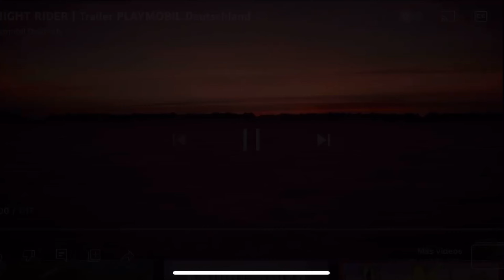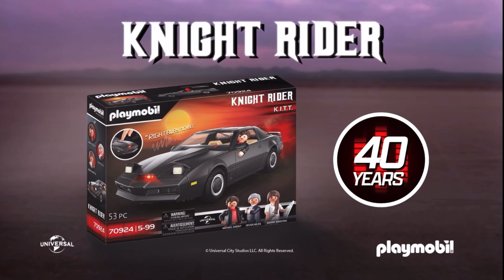KnightRider Playmobil version // KITT El Auto Increíble versión Playmobil